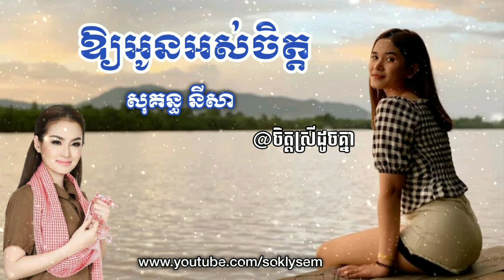ឱ្យអូនអស់ចិត្ត សុគន្ធ នីសា Sokun Nisa បទខូចចិត្ត/Sad Song/Khmer Song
បទចម្រៀងខូចចិត្ត ស្ដាប់ទៅរឹតតែខូចចិត្តដដែល...។
បទចម្រៀង : ឱ្យអូនអស់ចិត្ត
ច្រៀងដោយ សុគន្ធ នីសា
សូមអភ័យទោសរាល់បទចម្រៀងទាំងអស់ដែលខ្ញុំបានយកមកមិនបានសុំការអនុញ្ញាត បើមានបញ្ហានឹងបទចម្រៀងទាំងអស់ខ្ញុំនឹងលុបចោលវិញ។
សូមអរគុណ ដែលបានទស្សនានិងស្ដាប់។
Please help to Likes, Comments, Shares and Subscribes, Thanks for your Watching my Videos.